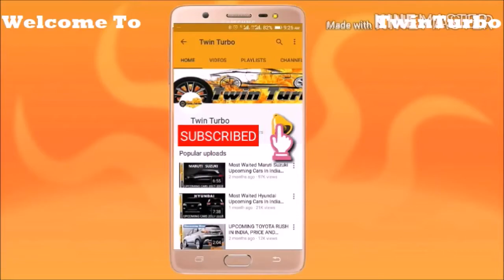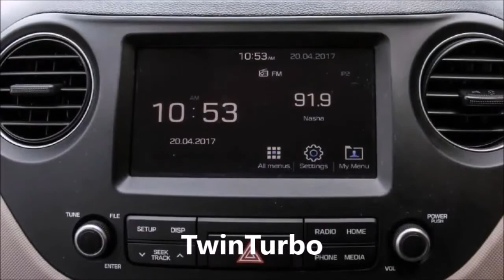MARUTI SUZUKI DZIRE VS HYUNDAI XCENT WHICH IS BEST | DZIRE 2017 VS XCENT 2017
rksahoo
roxrk-tt